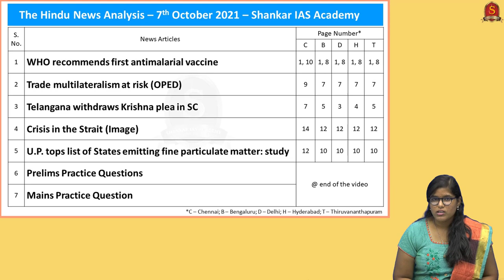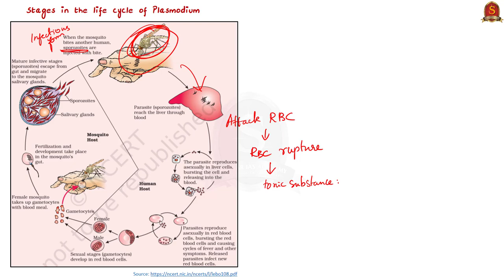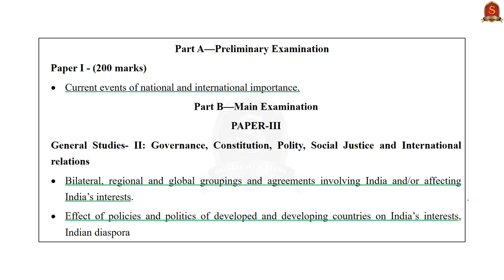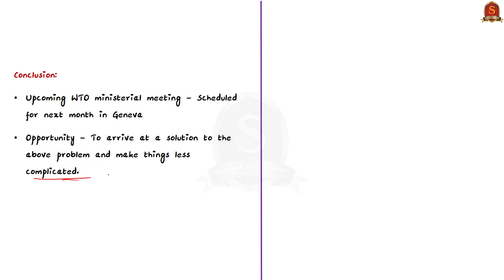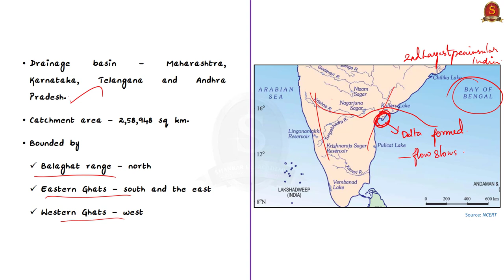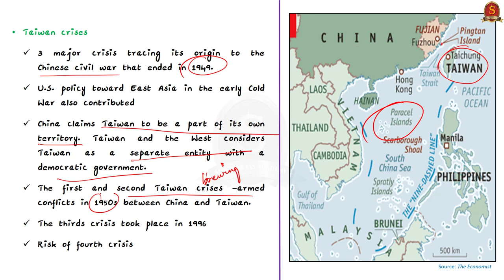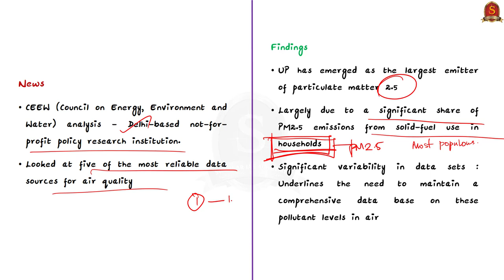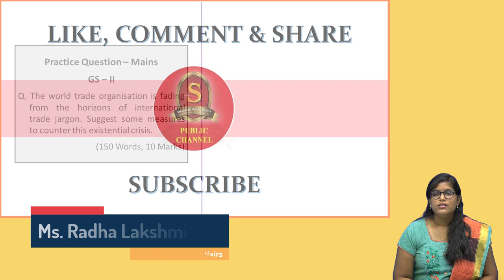The Hindu Daily News Analysis || 07th October 2021 || UPSC Current Affairs || Prelims 2021 & Mains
Handwritten Notes:
b. Double Page Notes -

Time Stamping -
►►Introduction - 0:00
►►List of Topics - 0:36
1. WHO recommends first antimalarial vaccine (Mosquirix, Prokaryote and Eukaryote, Types of Plasmodium, Stages in the life cycle of Plasmodium) - 01:03
2. Trade multilateralism at risk (OPED) (12th Ministerial Conference WTO, WTO Challenges, Conclusion) - 09:54
3. Telangana withdraws Krishna plea in SC (Krishna River, Principal Tributaries, Important Dams) - 17:55
4. Crisis in the Strait (Image) (Taiwan Strait, Taiwan Crisis) - 23:57
5. U.P. tops list of States emitting fine particulate matter: study (Findings, National Clean Air Campaign) - 29:13
6. Prelims Practice Questions - 34:03
7. Mains Practice Questions - 36:56

Important topics such as Malaria Taiwan WTO KrishnaRiver NationalAirQualityCampaign are vividly discussed in UPSC Civil Services Exam Perspective in this video, with a special Practice cum Revision session in the end.